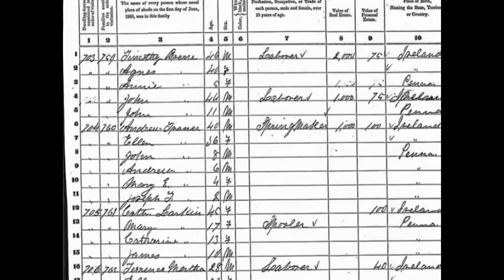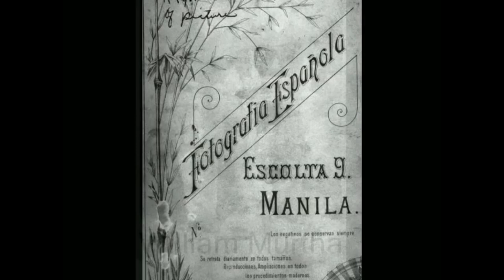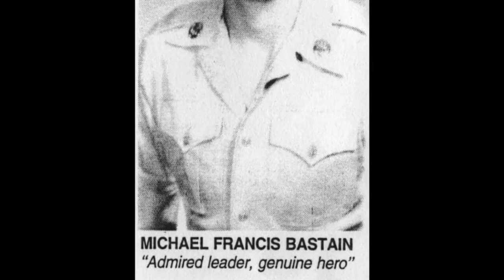Lapp/Murtha Family History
Photographic video history of the Lapp & Murtha family. Lapp, Murtha, history, Ireland, Germany, Blackthorn, Mike Brill, McHenry, Campbell, Dean, Philadelphia, North Jersey, # SS Illinois,